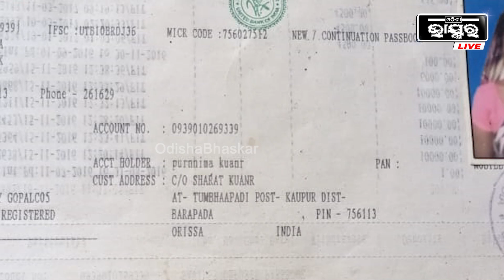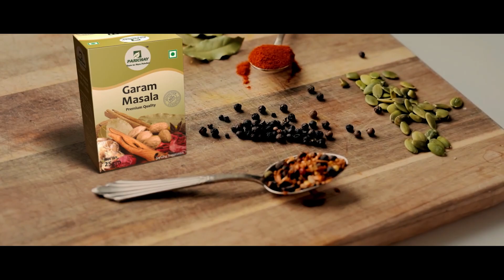ଲକ୍ଷେ ଶିବ ପୂଜି ପାଇଥିଲେ ପୁଅ,ଏବେ ପୁଅ ମୁହଁ ଦେଖି ଶୁଖୁନି ବାପା ମା ଆଖିର ଲୁହ